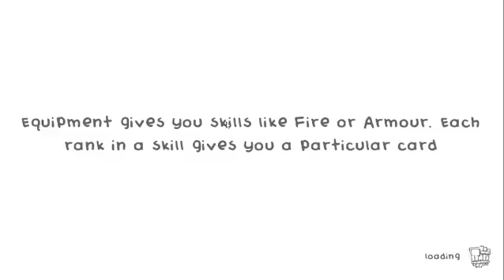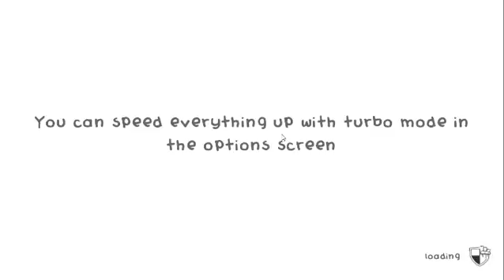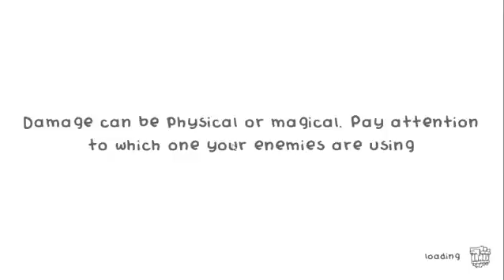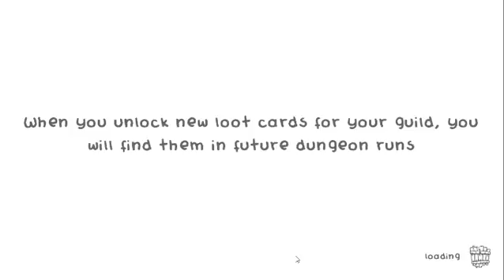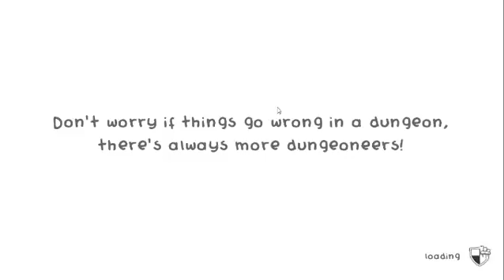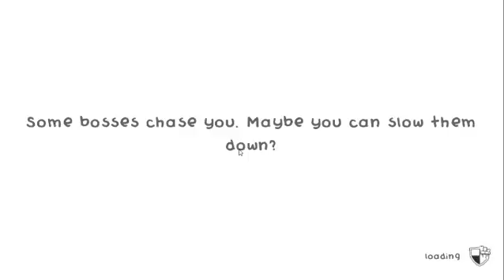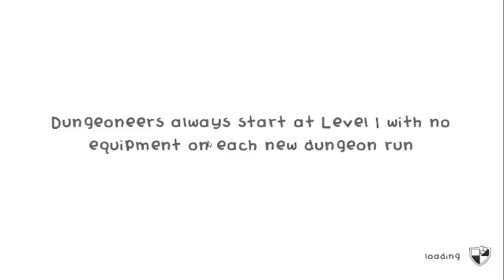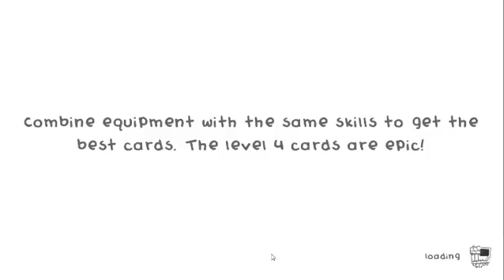Way hay and up - LP Guild of Dungeoneering Ep 43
What shall we do with the drunken sailor? Of course, rescue him. Then send him on dangerous missions.